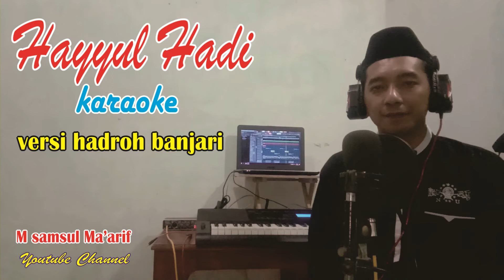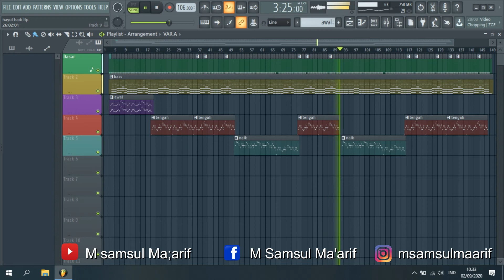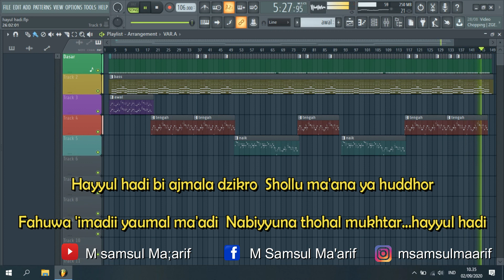Hayyul Hadi karaoke hadroh banjari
silahkan dicover, tapi cantumkan link channel SAYA INI di video atau deskripsi kalian.